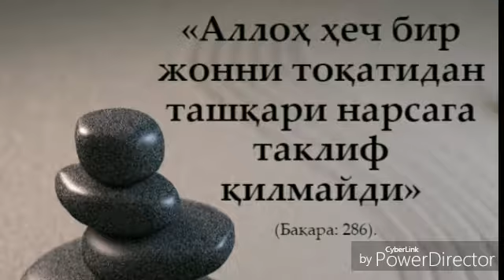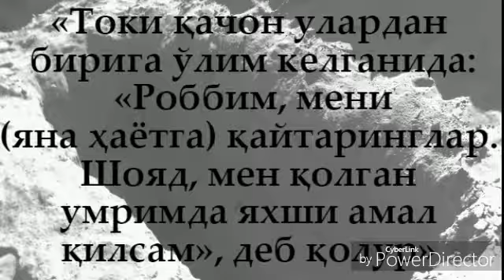«ҚУРЪОН ОЯТЛАРИДА ТАФАККУР ҚИЛИШ» (3-қисм) АБДУЛҲАФИЗ домла